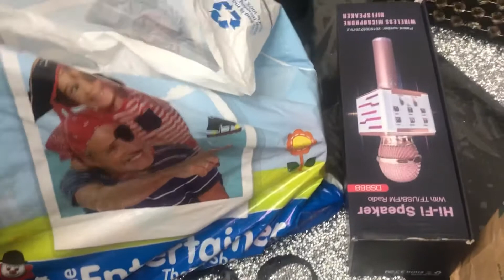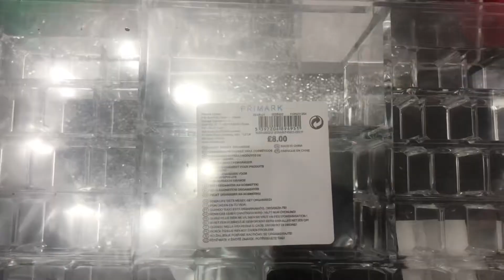গার্ডেনের কাঁচা টমেটো দিয়ে মলা মাছ ! A Daily Life Vlog